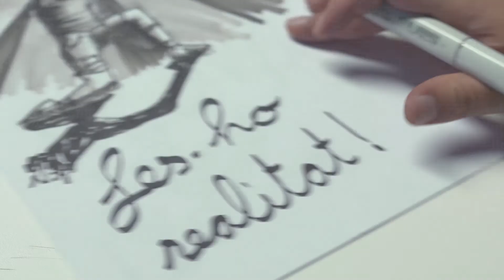Projecte final alumnes 3 - Operador de càmera de vídeo i TV 2019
Projecte final d'Irina Cluet, Marc Collado i Núria París, alumnes del curs d'Operador de càmera de vídeo i TV 2019